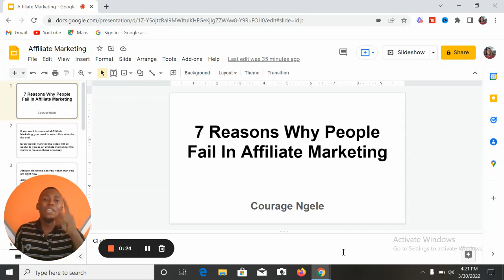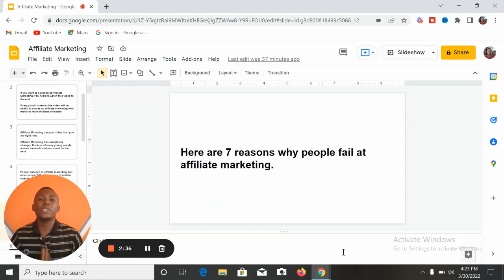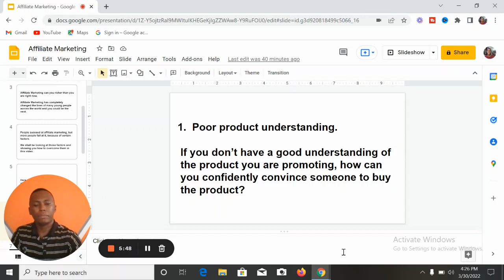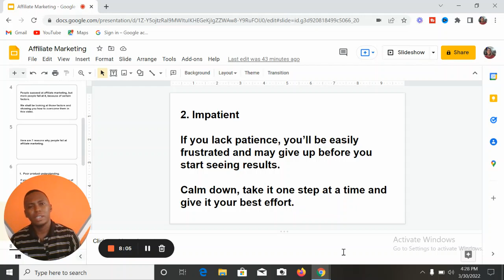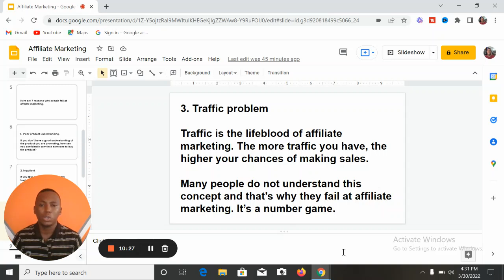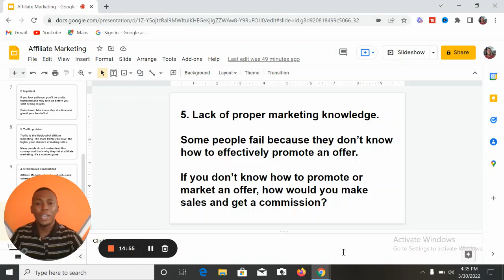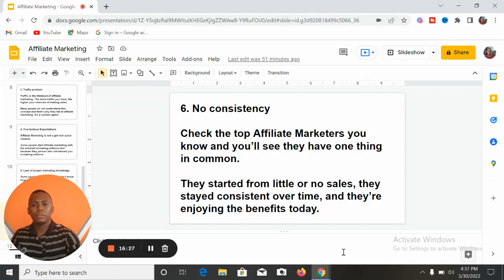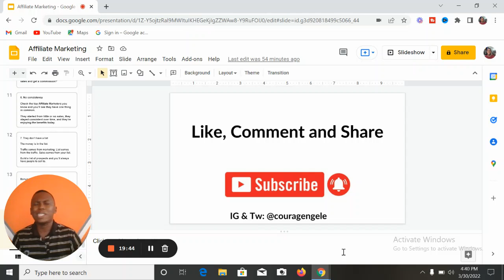7 Reasons Why People FAIL In Affiliate Marketing | Affiliate Marketing In Nigeria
7 Reasons Why People FAIL In Affiliate Marketing | Affiliate Marketing In Nigeria

This video will show you how to make money from affiliate marketing in 2022. You will also learn the mistakes that people make in affiliate marketing that often lead to failure.

Affiliate marketing business has made people rich, no doubt. A lot more people have also failed in Affiliate Marketing.

This video shows the reason why some people fail in Affiliate Marketing and how you can succeed doing Affiliate Marketing in Nigeria.

Do you want to become a successful affiliate? Watch this video now to learn how to make  money from Affiliate Marketing and become a top affiliate.